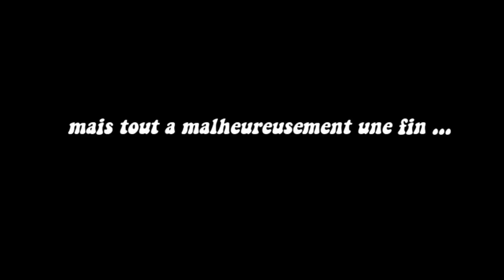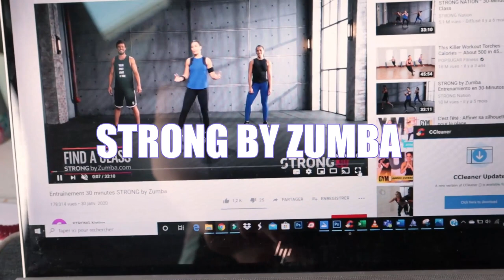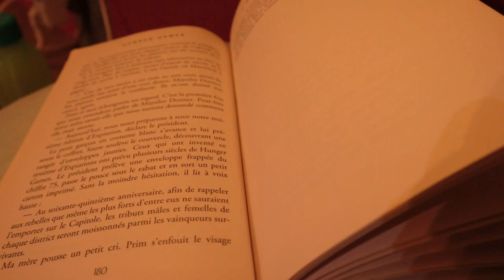ROUTINE VEILLE + JOUR DE LA RENTREE ( lycée & back to school vibes)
Si vous les aimez , utilisez le code PaulineF10 pour 10%

ET MOI?